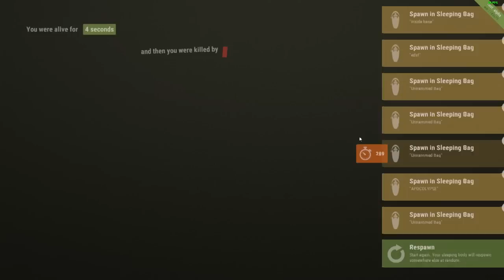RUST - EPIC RAID DEFENCE!!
Hey guys, here with another video. In this we run into a group which we then give the name as "The Colony" which then later on comes to raid us. Will I clutch against the whole Colony?